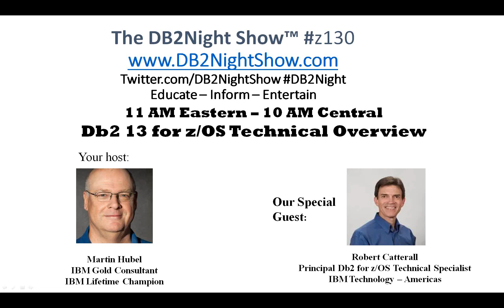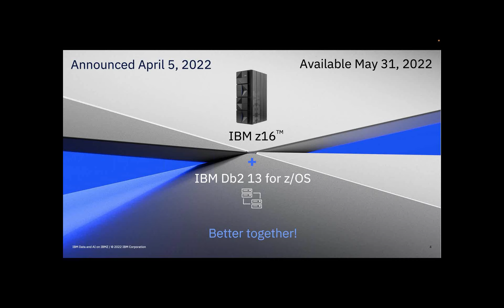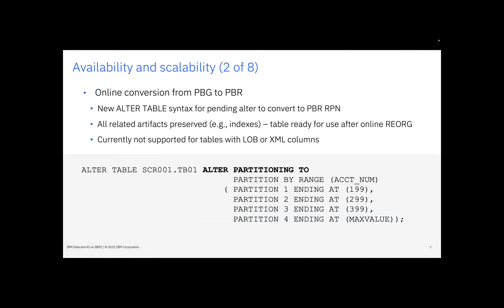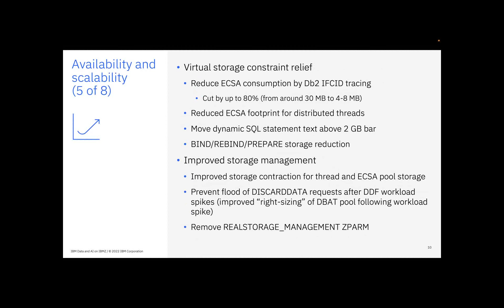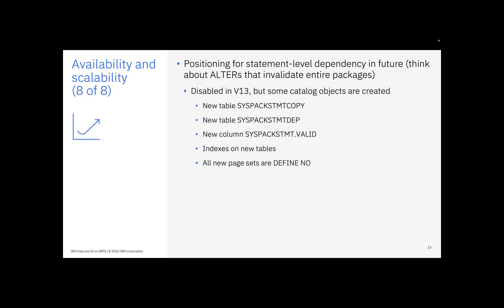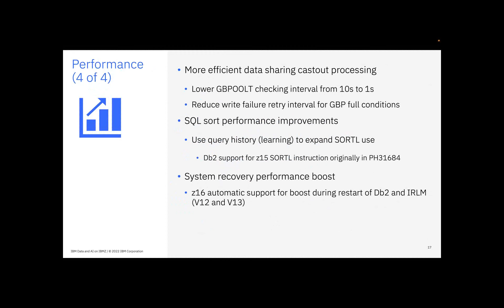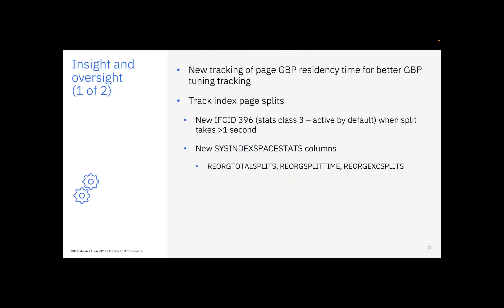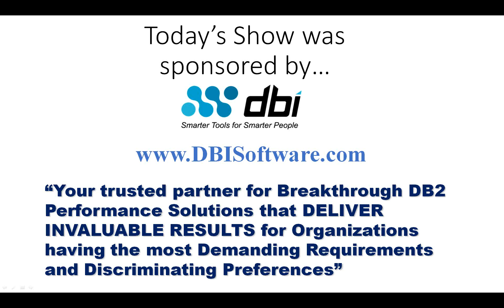The DB2Night Show Episode Z130: Db2 13 for z/OS Technical Overview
The purpose of this presentation is to introduce the new migration process for the new Db2 13 for z/OS release. The Db2 13 release migration process is significantly different from any previous Db2 release migration. The changes are, in fact, revolutionary. We will detail the Db2 12 to Db2 13 migration process, the Db2 13 Installation process, and go into details regarding application compatibility and the Continuous Delivery process as it relates to Db2 13. Each release brings new migration processes and challenges we will detail the nuts and bolts of the significant Db2 13 process and procedure changes.

Robert Catterall is Senior Consulting DB2 for z/OS Specialist at IBM. He is an internationally recognized DB2 consultant, speaker, and author. He is a Past President of the International DB2 Users Group (IDUG), and a member of the IDUG Speakers Hall of Fame. Robert also writes two blogs, "Robert's DB2 blog" (my current blog, and "Robert's blog" (my old one, to which I no longer post but which is still viewable